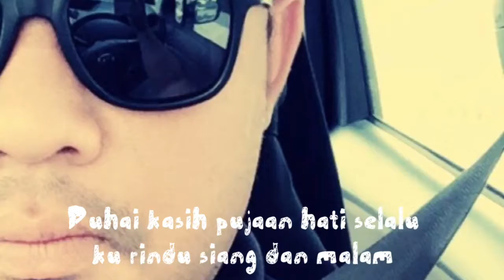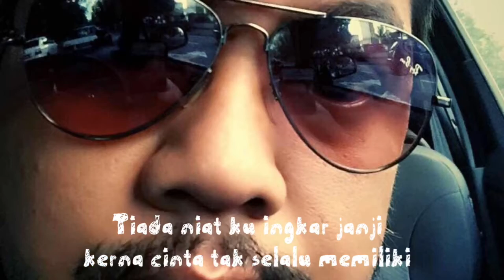Cinta tidak harus di miliki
Cinta tidak harus di miliki by shaharudin shah